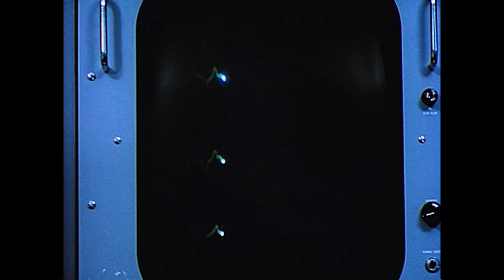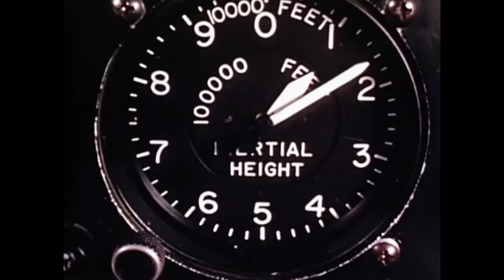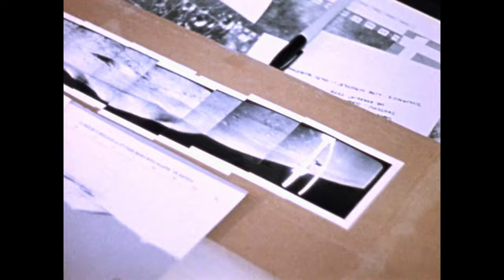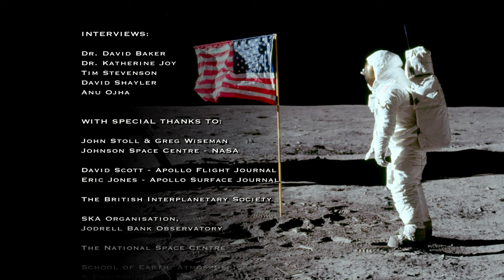Quest for the Moon | Inside NASA's Apollo Program |Apollo Mission Documentaries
Starting with Project Mercury, NASA has gone on through the Apollo Missions to be the first to send men to the moon. The process for astronauts is no easy feat, each going through incredible trials and tests to ensure that Earth send only its best and brightest up into space. With six successful missions starting with the iconic Mercury Seven, this documentary takes a deep dive into the blood, sweat and tears that went into going further than mankind had ever gone before.

America's Incredible Journey To The Moon | Apollo's Astronauts: Training NASA's Moon Men